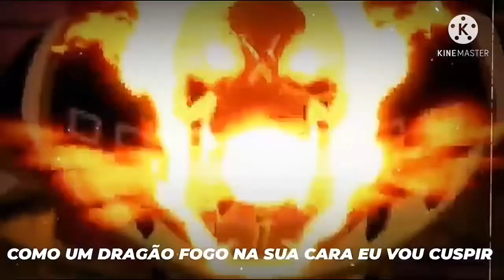[PRÉVIA]Rap do Scorpion e Subzero - 7 Minutoz[REEDITADO]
Essa música não é minha apenas a edição.
Créditos das imagens e da música aos seus devidos autores.